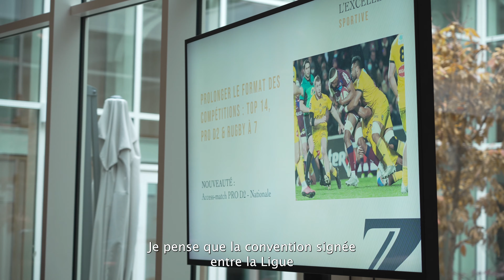Plan Stratégique 2023/2027: Gregory Alldritt évoque les ambitions sportives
Grégory Alldritt fait le point sur les ambitions sportives du plan stratégique et sur la collaboration entre la FFR et la LNR